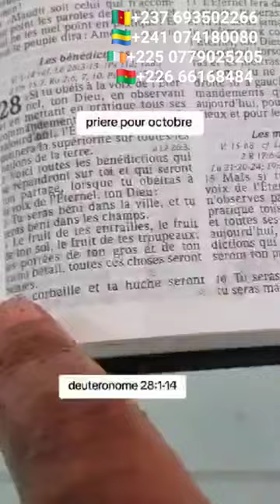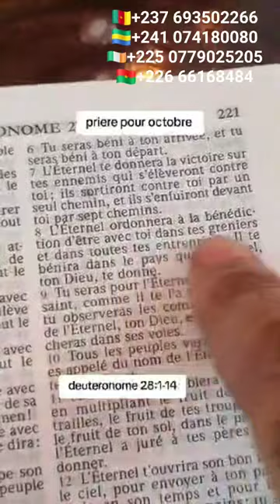PRIÈRE DE BÉNÉDICTION DU MOIS D’OCTOBRE